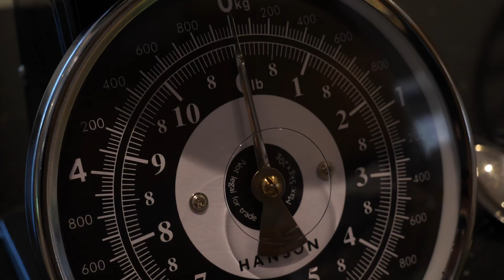The Great Isolation Bake Off | Making cakes for the neighbours | Alex Bairstow Daily Vlog #3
The Great British Isolation Bake-off... There is actually zero competition in this bake-off. I have quite a few elderly people who live on my street and as they are self-isolating at the moment I wanted to give them a little treat. Don't worry I was leaving them outside their door and not getting into contact with them.

I haven't baked anything since I was about 5 but luckily I had help. Turns out it takes ages and I have found a new respect for professional bakers and people who do it as a hobby.

Baking is an easy and time-consuming activity to do while at home (if you can get the ingredients...) and I think your neighbours would appreciate it. Give it a go!